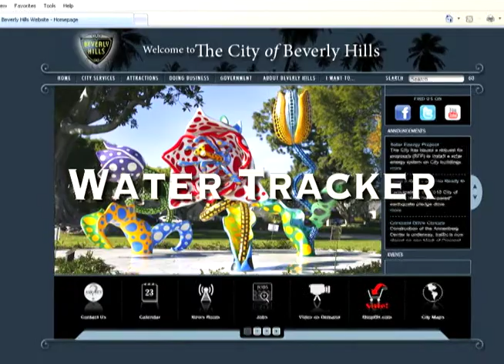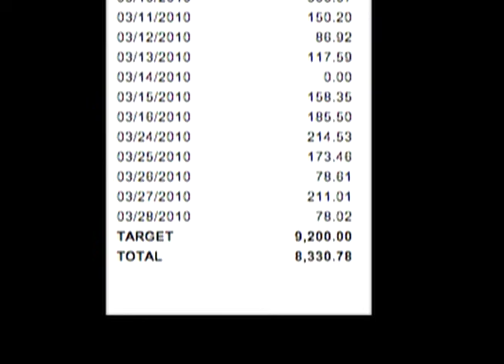Stage B Water Tracker